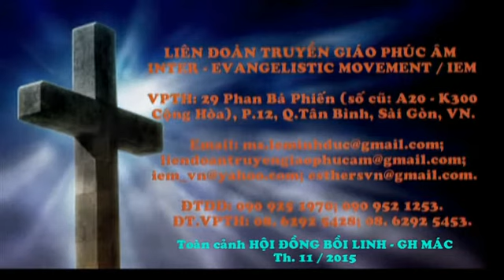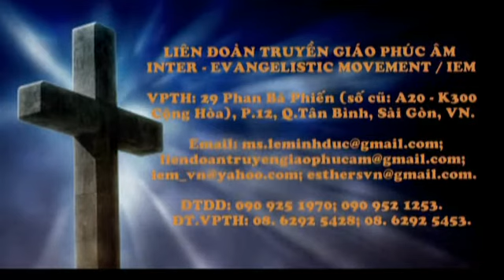Toàn cảnh HỘI ĐỒNG BỒI LINH GH MÁC 11/2015 - LIÊN ĐOÀN TRUYỀN GIÁO PHÚC ÂM